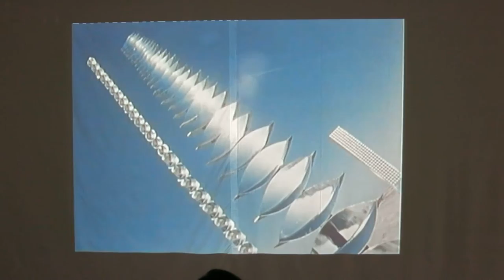Heinz Mack, “The Sahara Project”, 1962 (fragment)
Хайнц Мак, «Проект Сахара», 1962 (фрагмент фильма/кинодокументации)

Снято 13 ноября 2016 г. на выставке группы Zero в MAMM’е.